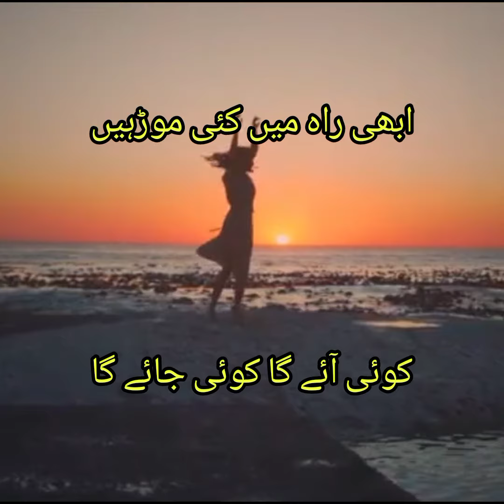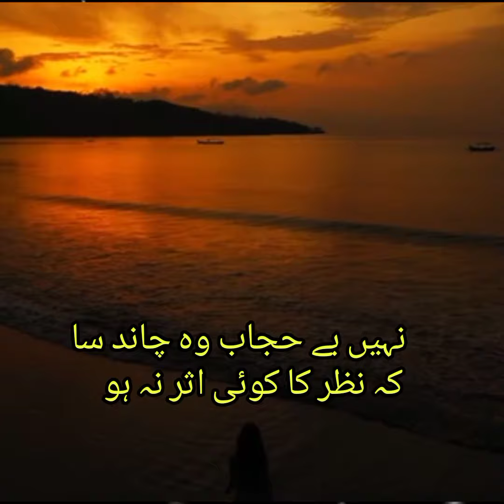youhi be sbb na phira kro |koi sham ghr bhi raha kro |sad urdu ghzal|Urdu poetry|Hindi poetry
Aoa ,meri ye video bahot famous ghzal ,, youhi be sbb na phira kro koi sham ghr bhi raha kro ki h umeed h ap ko ye ghzl bahot psnd aye gi thanks